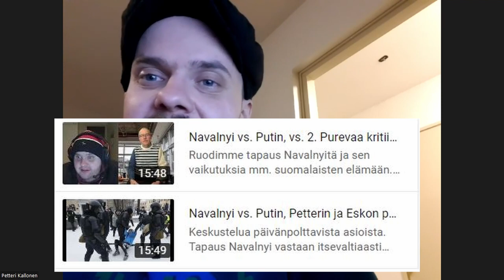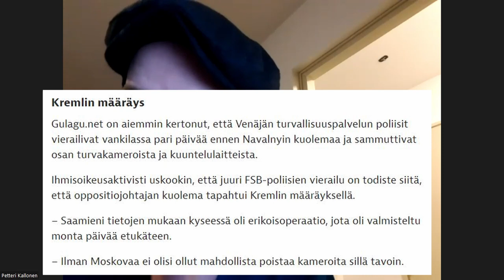Ruotsi Natoon viikossa? Unkari ratifioi viimeisenä Ruotsin hyväksymisen Natoon. Mahtava juttu.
Ruotsi on melkein Natossa. Orban lopetti hetkeksi kaveeraamisen Putinin kanssa.